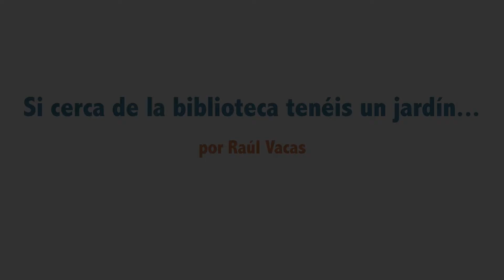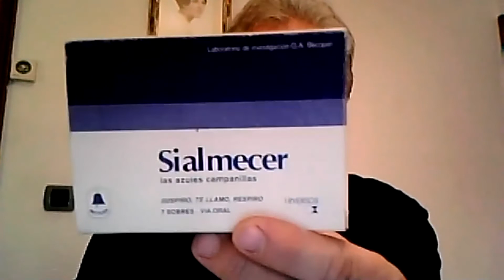Biblioteca Pública 2021: «Si cerca de la biblioteca tenéis un jardín ...» por Raúl Vacas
Los pasados 5, 6 y 7 de abril tuvieron lugar las jornadas en línea «Biblioteca Pública 2021: energía, memoria y cimientos», en las que diversas personalidades del mundo de la biblioteca compartieron su visión con todos los profesionales interesados en asistir.

Estas jornadas están organizadas por la Junta de Castilla y León y la Fundación Germán Sánchez Ruipérez, con la colaboración de Mares Virtuales.